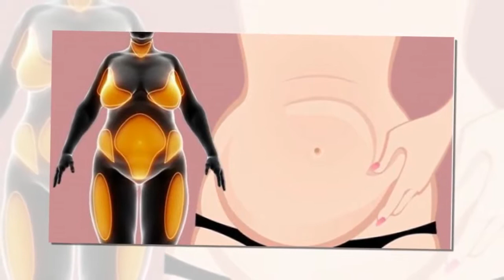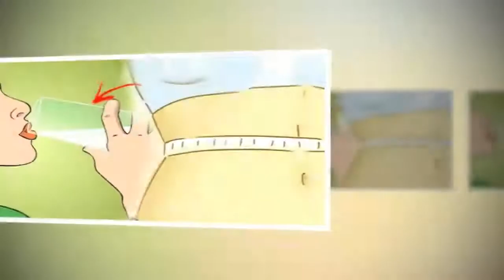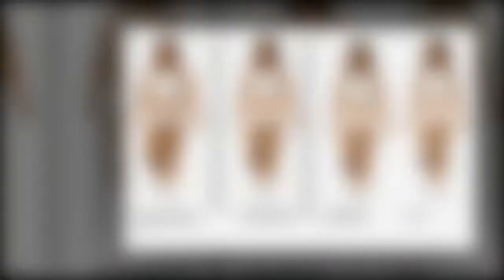Perdez 2,5 kilos en une semaine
Vous voulez éliminer les kilos accumulés en hiver, perdre du poids rapidement  et libérer votre cops des toxines ? Voici une recette très facile à préparer pour vous aider à atteindre vos objectifs.